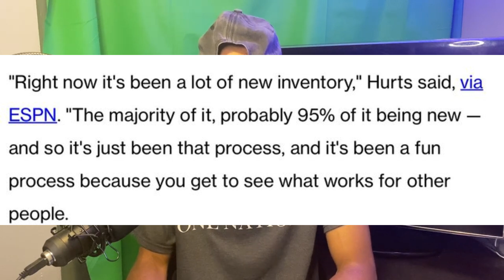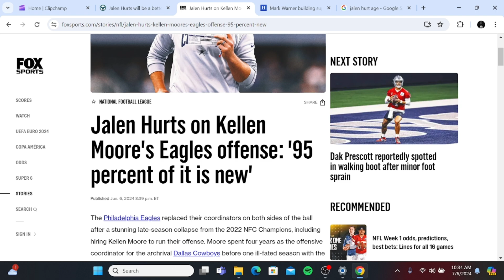Will Jalen Hurts be Back in MVP Conversation? 2024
The Philadelphia Eagles replaced their coordinators on both sides of the ball after a stunning late-season collapse from the 2022 NFC Champions, including hiring Kellen Moore to run their offense. Moore spent four years as the offensive coordinator for the archrival Dallas Cowboys before one ill-fated season with the Los Angeles Chargers in 2023.

While Moore has shown the ability to adapt to offensive-minded head coaches like Jason Garrett and Mike McCarthy during his career as an NFL playcaller, it appears he is bringing a completely new style to Nick Sirianni's Eagles, according to quarterback Jalen Hurts.